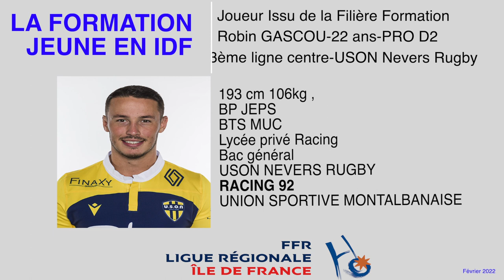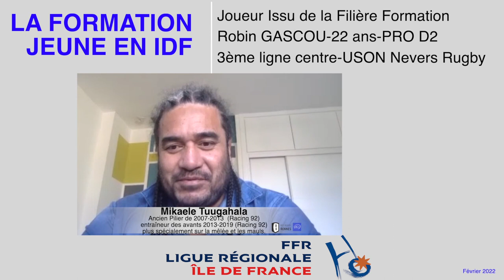Robin Gascou, formé au Racing 92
Les joueurs issus de la formation fédérale (JIFF) sont prisés des clubs professionnels qui doivent en sélectionner en moyenne une quinzaine par feuille de match. Bien souvent passés par les pôles Espoirs, centres de détection, sports-études… Nous en oublierions presque que la plupart des JIFF ont d’abord été formés en école de Rugby ! En Ile-de-France, de nombreuses écoles de rugby voient chaque année des joueurs issus de leur formation éclorent au niveau professionnel.

C’est le cas de Robin Gascon formé au Racing 92 et qui évolue maintenant au poste de troisième ligne à l’USO Nevers Rugby. Robin nous raconte son parcours et mentionne un éducateur qui l’a particulièrement marqué et soutenu : Mikaele Tuugahala, qui fait aussi part de son affection pour Robin.